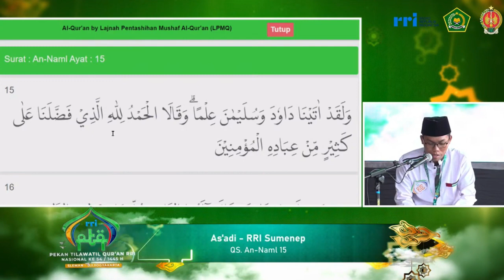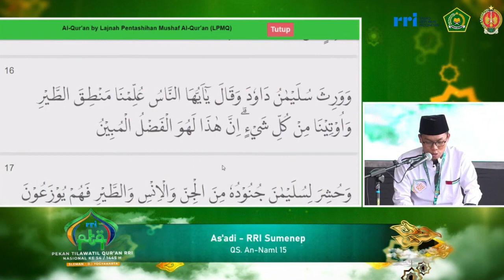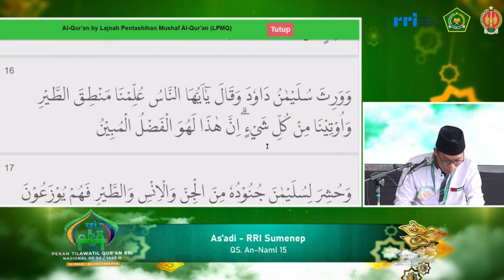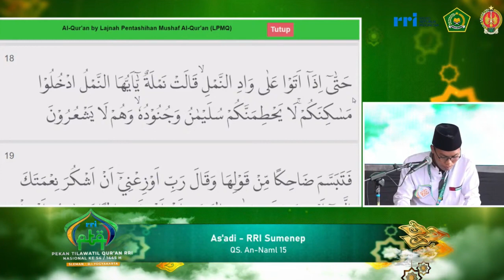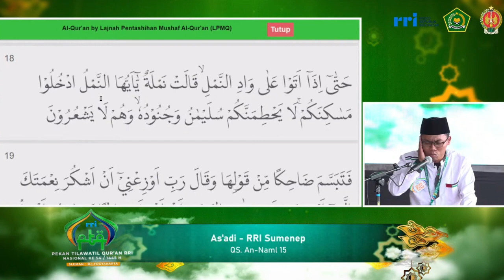PESERTA TILAWAH PTQ RRI NASIONAL KE-54 TAHUN 2024